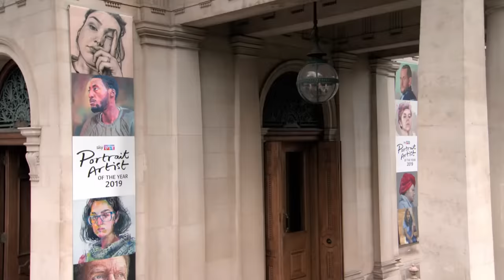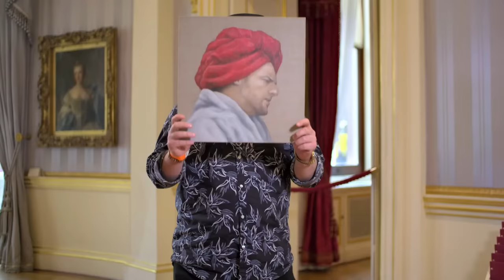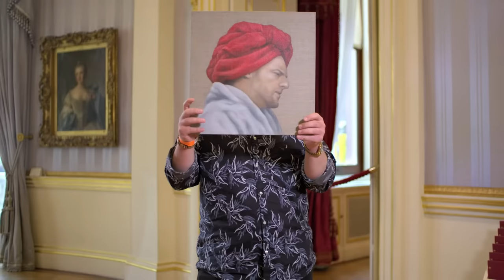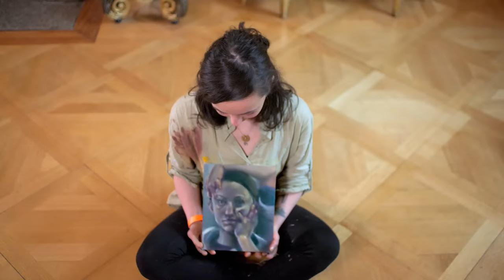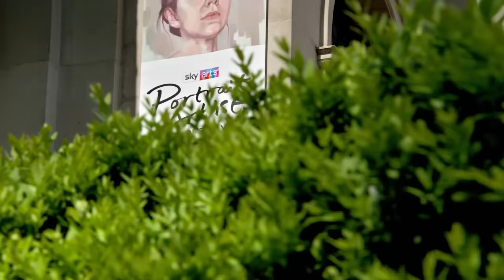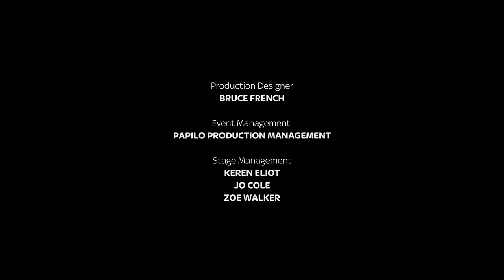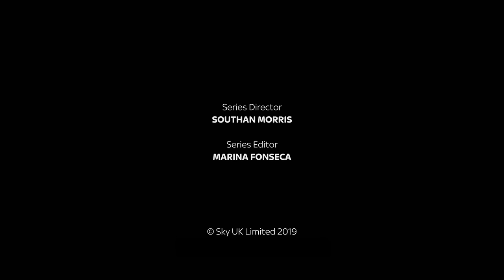Painting Celebrities in 4 Hours - Portrait Artist of the Year - Art Documentary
Portrait Artist of the Year - S05 E01

In this episode of Portrait Artist of the Year, nine talented artists are challenged to paint celebrity sitters, including Andy Oliver, Geraldine James, and Matthew Goode. Each artist has just four hours to capture the essence of their famous subject. Watch as they work diligently to create stunning portraits, guided by the judges' feedback and art historical references. Discover the creativity, challenges, and unique artistic interpretations that unfold in this thrilling competition.